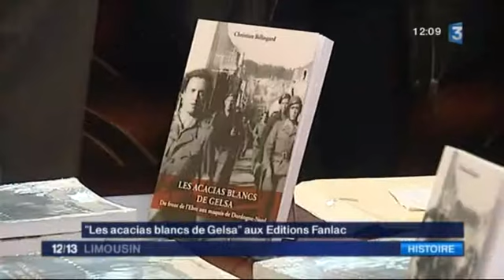Christian Bélingard Les acacias blancs de Gelsa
Reportage :